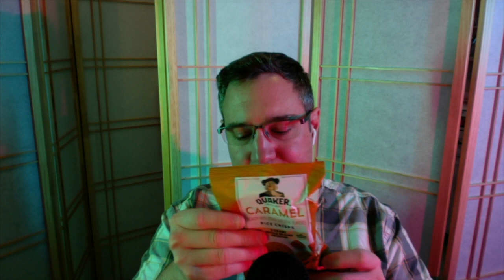Episode #20: Encouragement from short letter #9 of Many (ASMR)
Encouragement shared from and older letter dated October 2018.

Whispered with some surprise triggers, and some **reversed triggers**